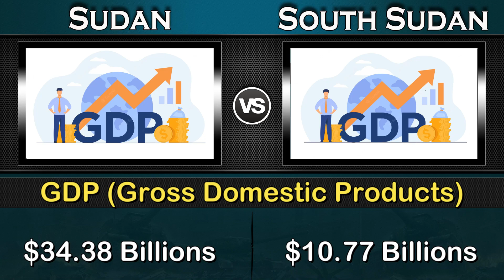Sudan vs South Sudan Military Power Comparison 2023 | Power Of Global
Note : All The Images/Pictures Shown In The Video Belong to respected owners not Us . We are not the Onwer of any pictures shown in the Video .

Sudan vs South Sudan Military Power Comparison 2023,
South Sudan vs Sudan Military Power Comparison 2023,

South Sudan Military Power 2023,
Sudan Military Power 2023,

Africa,
source:

armedforces.eu/